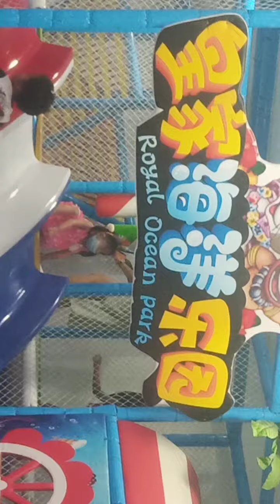👯‍♀Mommy checks on Baby! 😍Finds out it is really hard and tiring to stay inside the Play House 🤣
📲 Phone Decluttering Series of 2022 (PD)